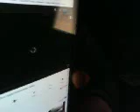What Makes THis Song Great Wicked Game